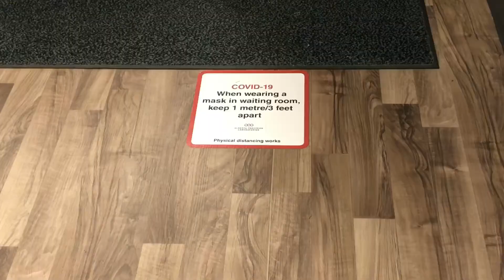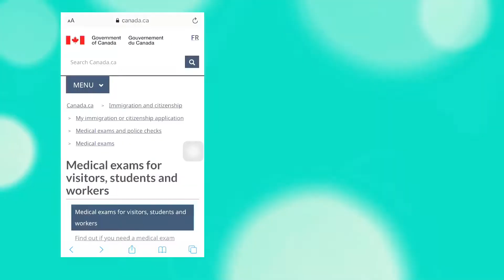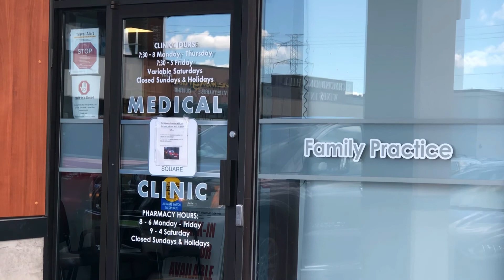Paano magpa medical sa Canada (Tourist Visa) | Buhay PR sa Canada | hennajanece Vlog 33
Musician: @iksonmusic